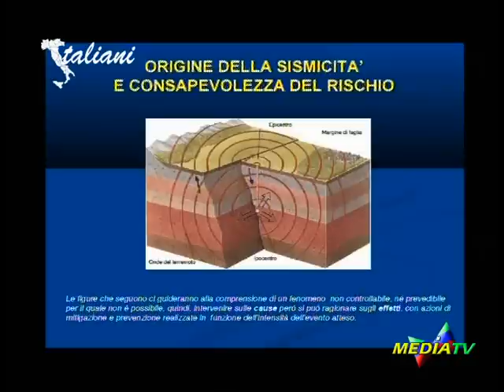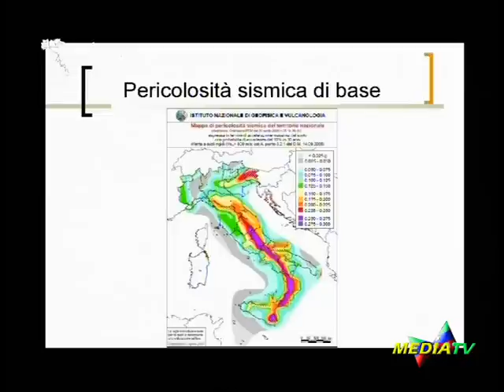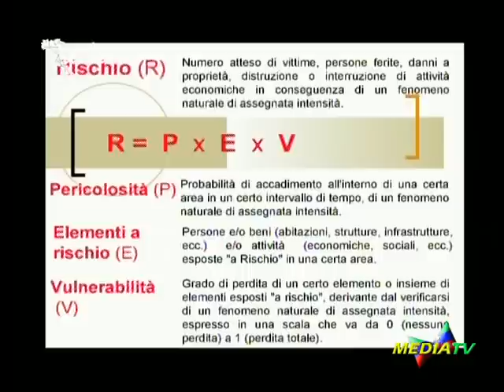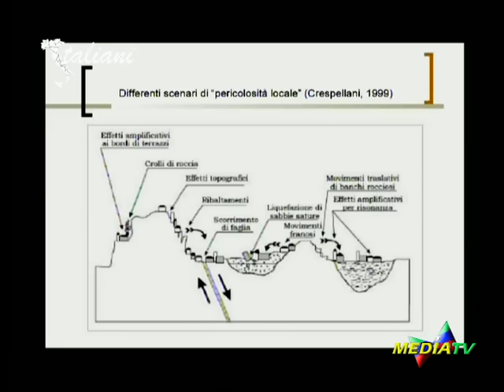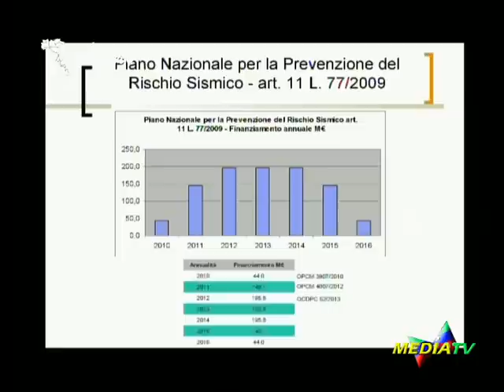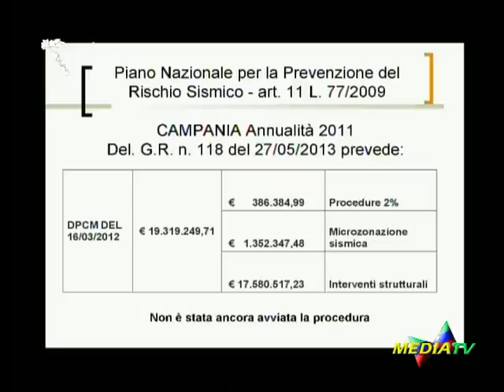"ITALIANI" (Mediatv), puntata sul terremoto del 24 gennaio 2014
In questa puntata di "ITALIANI" su Mediatv, l'approfondimento sul terremoto del 29 dicembre 2013 con esperti geologi che rispondono alle domande di Maurizio Flaminio, Federica Landolfi e dei telespettatori